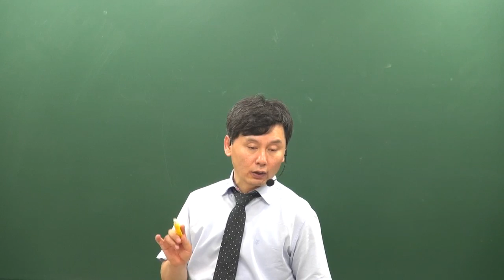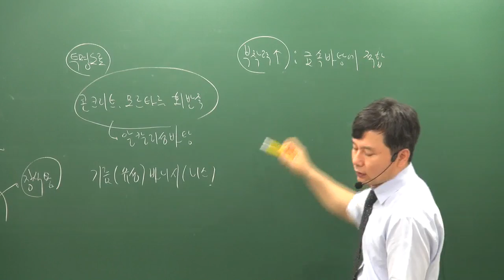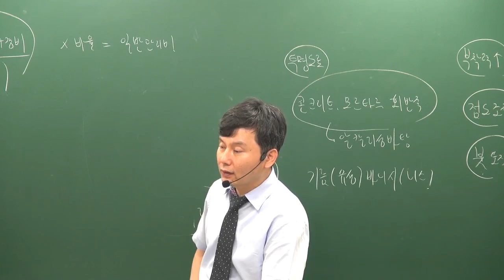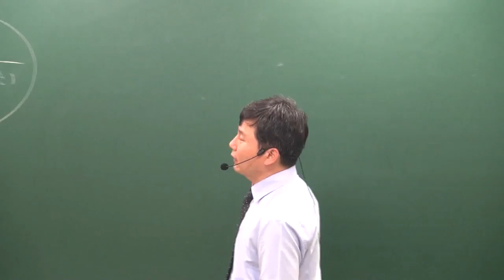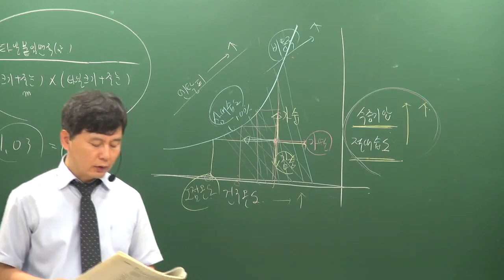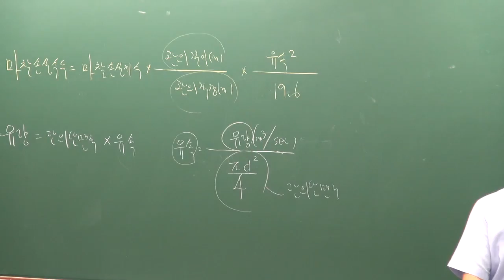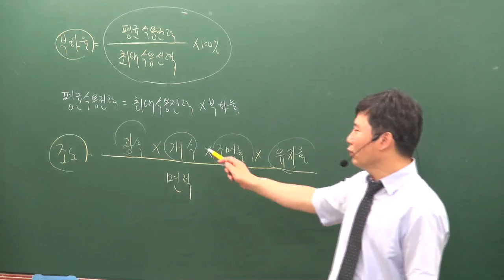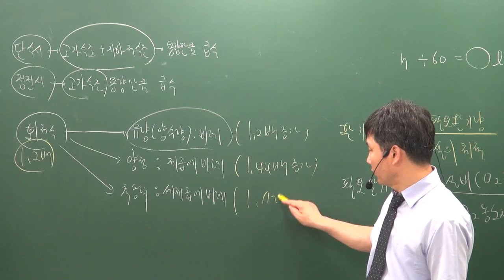[주전무] 2019년 주택관리사 시설개론 파이널총정리 7-4